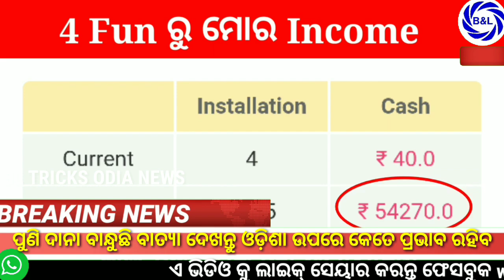ମୁଖଖବର-ପୁଣି ଦାନା ବାନ୍ଧୁଛି ବାତ୍ୟା ଦେଖନ୍ତୁ ଓଡ଼ିଶା ଉପରେ କେତେ ପ୍ରଭାବ ରହିବ || By Bto